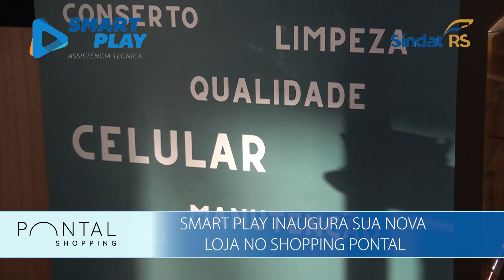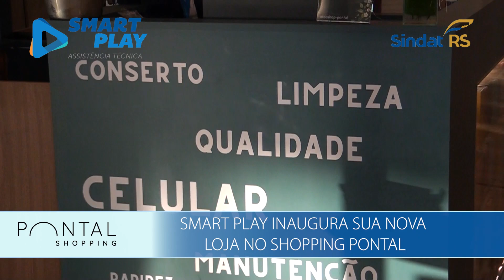21.12 - SMART PLAY INAUGURA SUA NOVA LOJA NO SHOPPING PONTAL